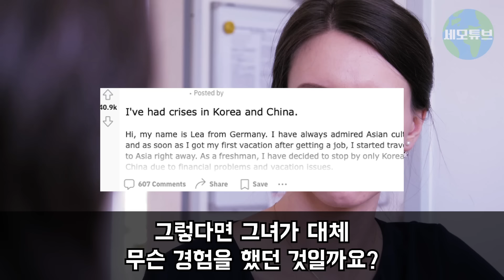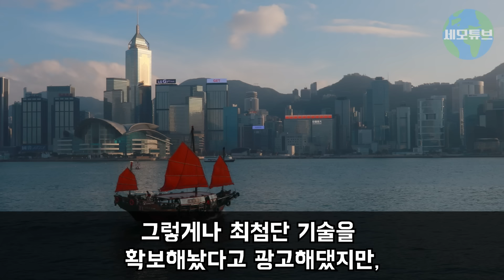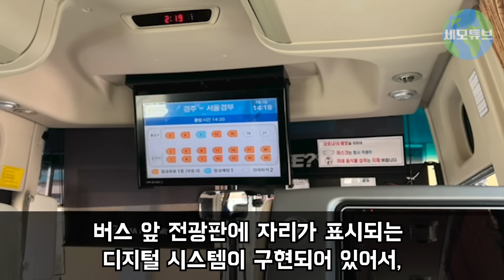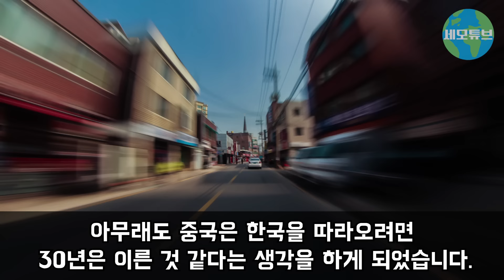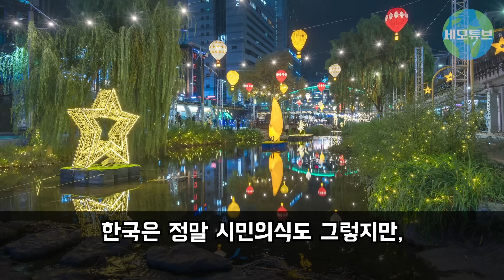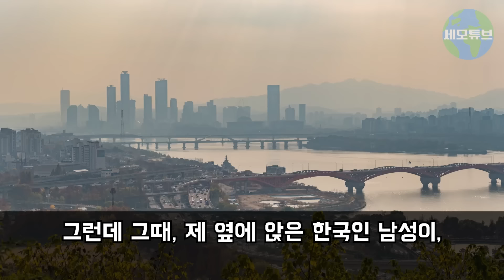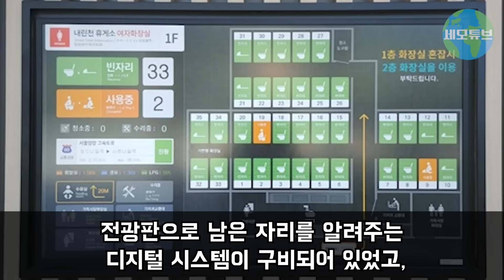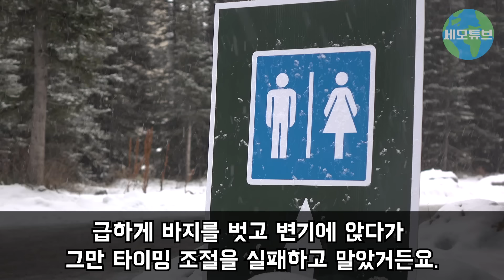"아니, 뭐 이런 나라가 다 있어?" 한국 휴게소 방문한 외국인이 한국인들의 하나같은 행동에 깜짝 놀라는데..